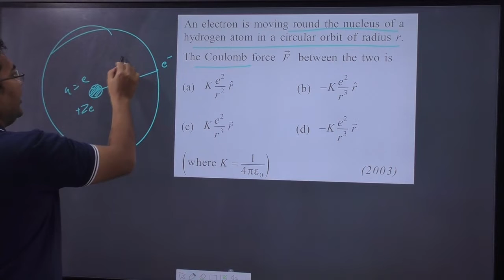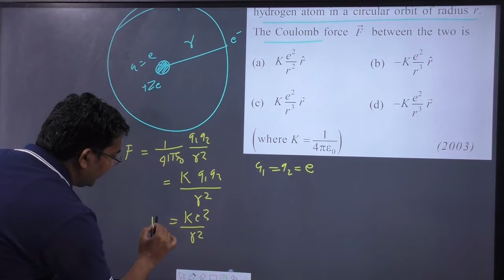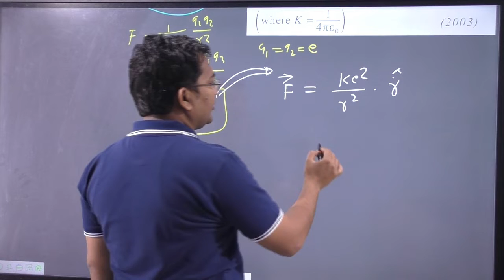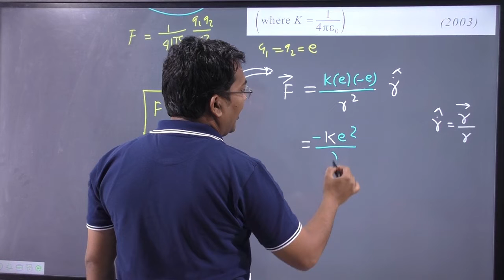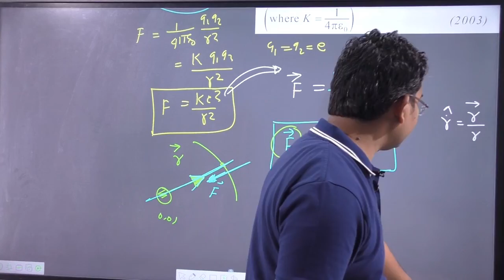An electron is moving round the nucleus of a hydrogen atom in a circular orbit of radius r.